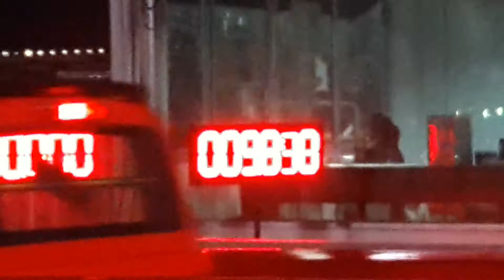Gsx test 10.342